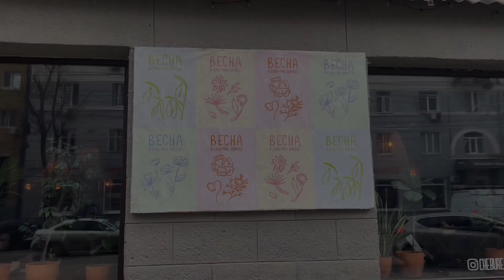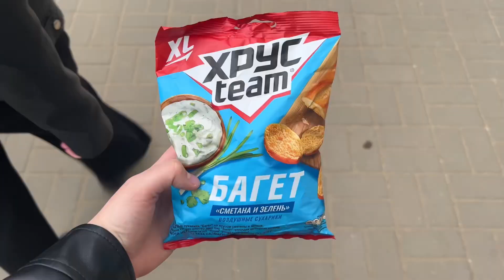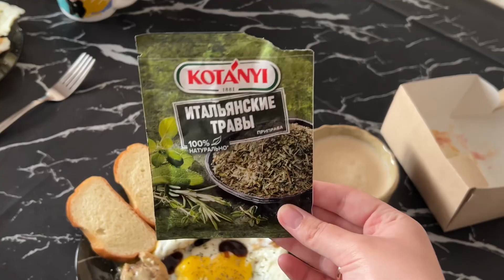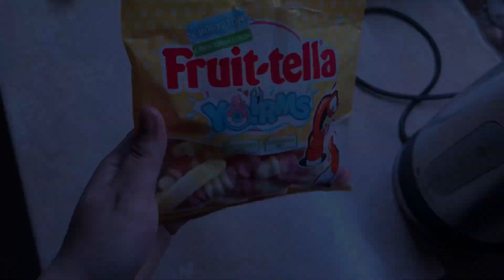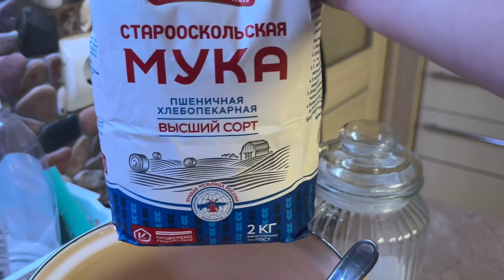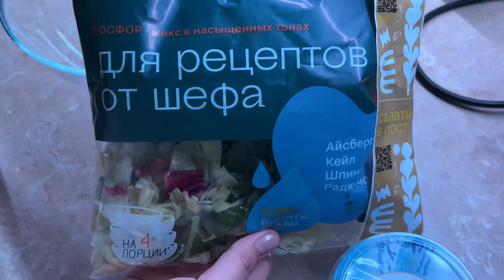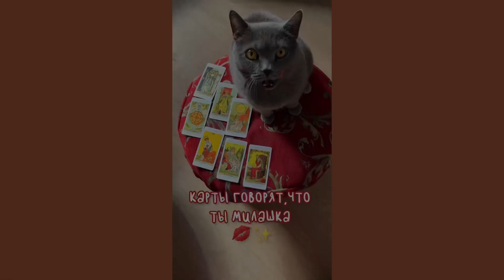ЧТО Я ЕМ ЗА НЕДЕЛЮ // мой *правильный* рацион